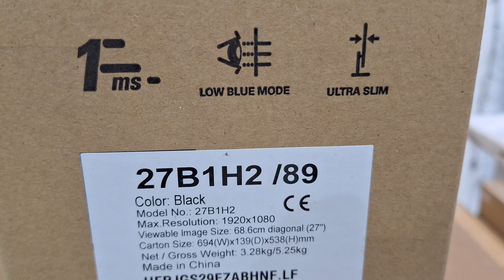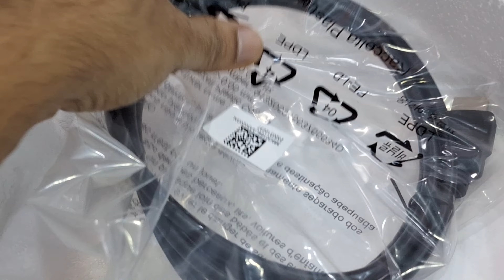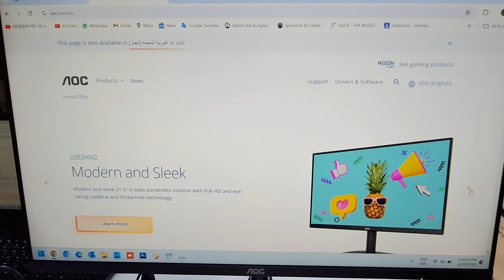AOC 27B1H2 27" Gaming Monitor unboxing and first impressions 100HZ,1ms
aoc monitor 27 27b1h2-89
aoc monitor 27b1h
aoc 27b1h 27
aoc 27b2h 27
aoc 27b1h 27 lcd monitor
aoc 27b2h 27 full hd ips monitor
aoc 27 lcd monitor 27b2h
aoc 27b1hm
aoc 27b1h
aoc 27b1h monitor
c27v1q
aoc 27 lcd monitor black (27b1h)
aoc e2798sh
g27g2
g2 series aoc 27g2 27 gaming monitor
g2790g4
27b1h aoc monitor
27 aoc monitor
aoc 27 inch monitor 240hz
aoc 27 inch 2k monitor
aoc 27b1h lcd monitor
p27h-28 monitor
q27v3
q27g1wg4
is aoc monitor a good brand
is aoc monitor good for gaming
is aoc monitor compatible with mac
is aoc monitors good
u2790b monitor
u27u2dp
u27v3
aoc u27
u2790b
aoc 27b1h vesa mount
vh27 monitor
x27qc monitor
z27 monitor
z27 hp monitor
z27n monitor
z27n
z27q
27g2g8 monitor
aoc 27b1 monitor
aoc q27b3ma 27
aoc monitor 27b1
4k aoc monitor
aoc 27b2h manual
aoc 27g2g8 monitor
8ac94aa
27 inch aoc monitor
aoc gaming cq27g2s/bk - 27 inch qhd curved gaming monitor
aoc monitor 27b2h
27 aoc monitor
aoc 27b1
aoc monitor 27 inch curved 240hz
aoc 165hz monitor 27 inch curved
aoc monitor 144hz 27 inch curved
aoc gaming monitor 27 inch curved
aoc 27 inch curved monitor 1440p
aoc 27 inch monitor micro center
aoc c27g2u - curved gaming monitor - 27 inch (165hz)
aoc c27g2ze 27 inch gaming curved monitor
curved aoc monitor 27 inch
aoc 27 inch curved monitor 240hz
aoc 27 inch curved monitor 165hz
aoc 27 inch curved monitor 144hz
aoc gaming c27g2ze - 27 inch fhd curved monitor
aoc gaming c27g2zu - 27 inch fhd curved monitor 240hz
aoc gaming cq27g2se - 27 inch qhd monitor
aoc gaming c27g2ze - 27 inch fhd curved monitor 240hz
aoc gaming c27g2e - 27 inch fhd curved monitor 165hz
aoc 27 inch monitor dimensions
aoc 27 inch monitor driver
aoc 27 inch monitor 1080p
aoc 27 inch monitor e2752vq
aoc 32 inch monitor price
aoc e2798sh
aoc 27 inch monitor fhd
aoc 27b3hm - 27 inch fhd monitor
aoc gaming 27g2zne- 27 inch fhd monitor 240hz
aoc gaming 27g2zne- 27 inch fhd monitor
aoc 27-inch fhd 144hz gaming monitor
aoc gaming 27g2sp - 27 inch fhd monitor
aoc gaming 27g2spu- 27 inch fhd monitor
aoc 27b2am - 27 inch fhd widescreen monitor
aoc gaming 27g2spae - 27 inch fhd monitor
aoc gaming monitor 27 inch
aoc gaming monitor 27 inch 240hz
aoc 27 inch monitor g2778vq
aoc 27 inch monitor g2770pqu
aoc gaming curved monitor 27 inch 144hz 2k
aoc 27g2spe 27 inch gaming monitor
aoc gaming monitor 144hz 27 inch
aoc gaming monitor 165hz 27 inch
aoc gaming q27g2s - 27 inch qhd monitor
aoc gaming q27g2e - 27 inch qhd monitor
aoc gaming q27g2s - 27 inch qhd monitor 165hz
aoc monitor 27 inch hz
aoc 27 inch 165hz monitor
aoc 27 inch monitor 60 hz
aoc 27 inch 240hz monitor
aoc monitor 20 inch price
aoc ips monitor 27 inch
aoc 27g2sp 27 inch ips 165hz fhd (1080p) monitor
aoc q27p1 - qhd ips monitor - 27 inch
aoc 27 inch 4k monitor
aoc 27 inch led monitor price
aoc monitor 21 inch price
27 in aoc monitor
aoc monitor 27 inch manual
aoc 27 inch monitor wall mount
aoc 27 inch monitor manual
aoc 27 inch monitor no sound
aoc monitor 27 inch price philippines
aoc 27 inch monitor power supply
aoc monitor 27 inch qhd
aoc q27b3ma - 27 inch qhd monitor
aoc gaming q27g2e - 27 inch qhd monitor 155hz
aoc gaming q27g2e - 27 inch qhd monitor review
aoc gaming q27g2s - 27 inch qhd monitor review
aoc gaming cq27g2se - 27 inch qhd monitor 165hz
aoc gaming cq27g2u - 27 inch qhd curved monitor